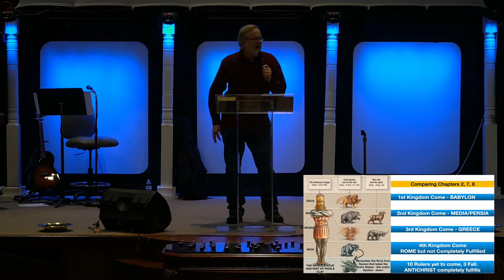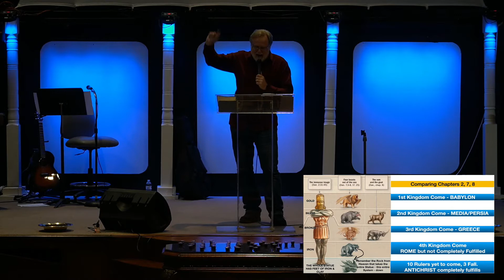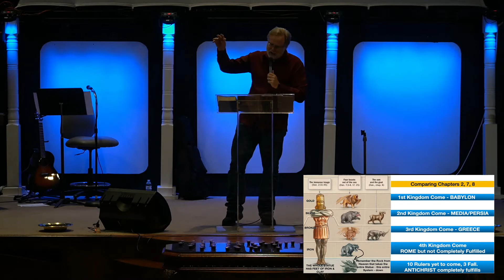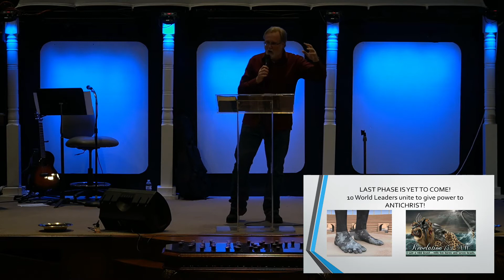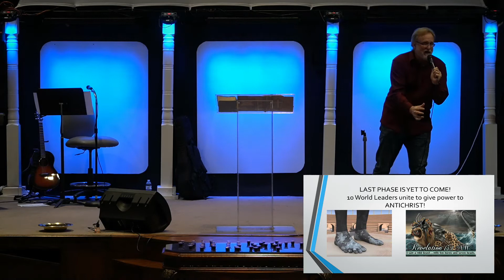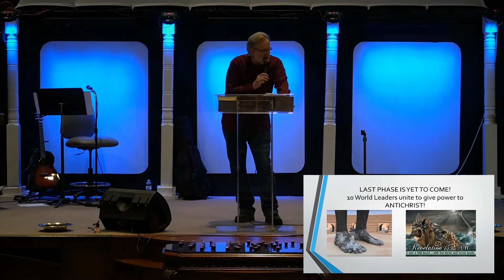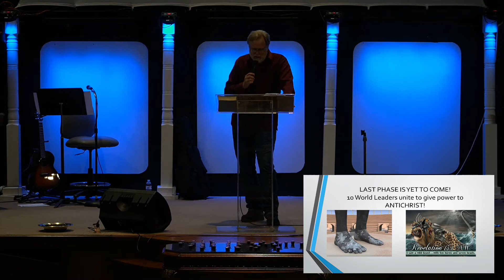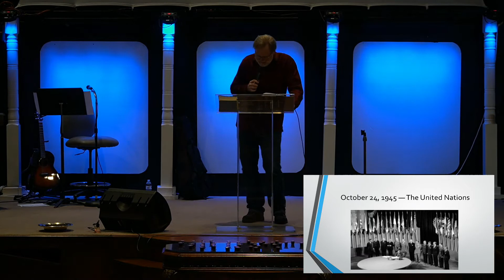The Great Reset-How Klaus Schwab and WEF fit into bible prophecy (2nd half of message)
We are living close to the rapture of the church. The bible predicts that during the Tribulation the Antichrist and the False Prophet will initiate a "great reset" having to do with the economics of the world. One will not be able to buy, or sell, or work without taking the mark of the beast. In 2020, Klaus Schwab introduced their plans for "the great reset".  The plans they have including the "fourth industrial revolution" to right into the Antichrist agenda. I believe that this is a powerful sign that we are living close to the Tribulation period. Christ could return in the rapture of the church at any moment.